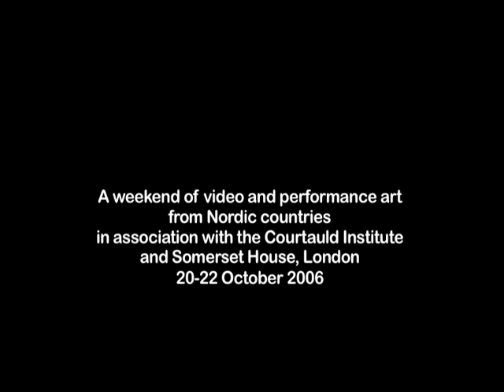Cold Cold Heart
A weekend of video and performance art from Nordic countries at the Courtauld Institute and Somerset House, London, 20-22 October